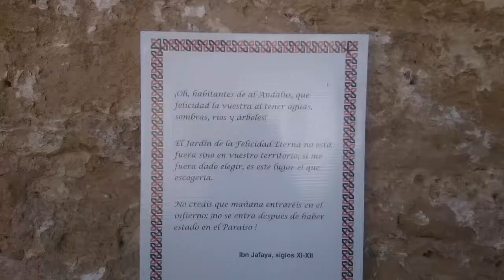Un paseo por Iznájar, Córdoba: Un poquito de turismo